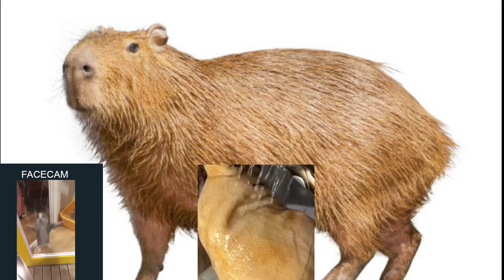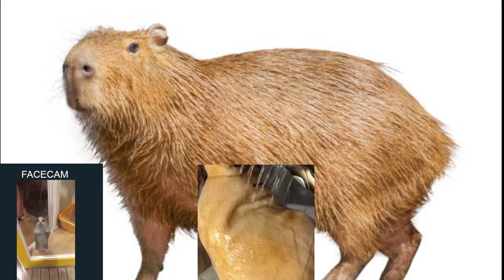Chat Screaming at me as I place the conveyor belt 47° instead of 90°- Satisfactory